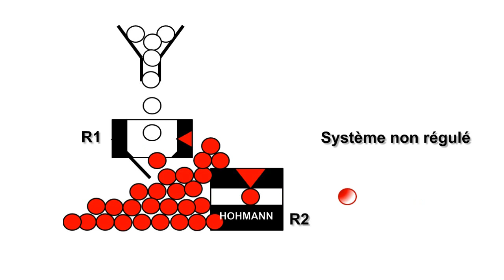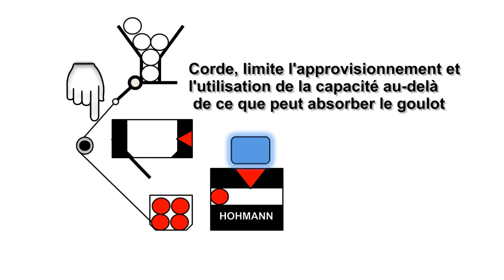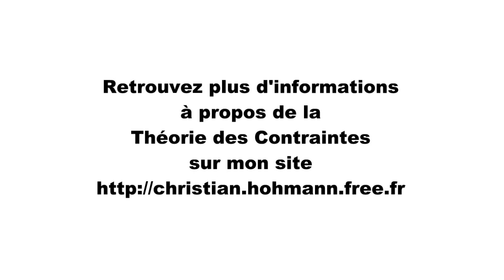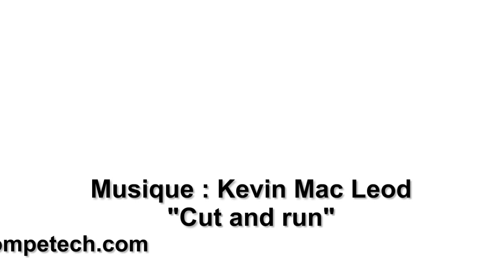DBR - Drum Buffer Rope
Drum Buffer Rope, la synchronisation des flux par la Théorie des Contraintes.
Pour compléter, visitez mon portail thématique sur mon site : htpp://christian.hohmann.free.fr